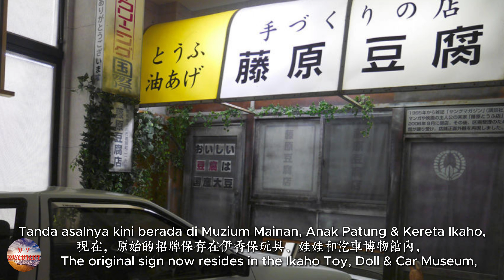Discovering the Real Fujiwara Tofu Shop in Malaysia - Initial D Fans Must Visit!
Discovering the Real Fujiwara Tofu Shop in Malaysia - Initial D Fans Must Visit!@dtdiscovery

Step into the world of Initial D with a visit to the real-life Fujiwara Tofu Shop in Malaysia! In this video, we explore the iconic shop that brings the legendary anime to life. From the famous tofu delivery car, the Toyota AE86, to the authentic setup, this is a dream come true for any Initial D enthusiast. Join us as we dive into the history, enjoy some delicious tofu, and meet fellow fans. Don't miss this ultimate destination for anime lovers!